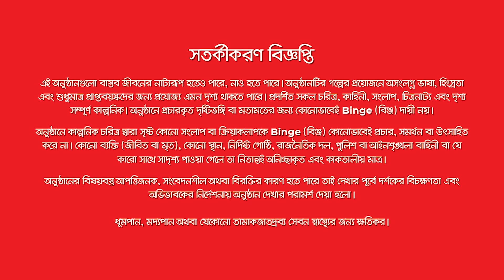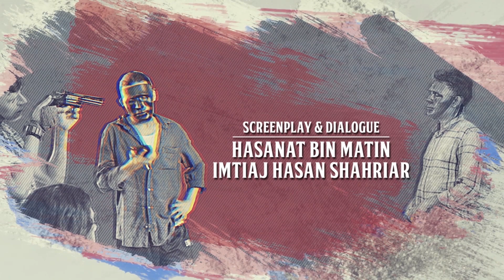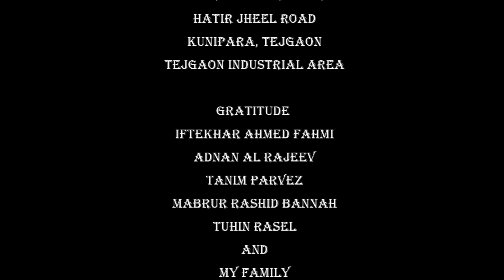Blackmail | Web Series Ep- 05 | Nusrat Imrose Tisha | Tauquir Ahmed | 2022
Blackmail | Web Series | Nusrat Imrose Tisha | Tauquir Ahmed | 2022

Name: Blackmail

Stars: Nusrat Imrose Tisha, Tauquir Ahmed, Sayed Babu, Sharaf Ahmed Jibon, Arosh Khan.

Dricetor & Stroy: RB Pritam

About Binge

Binge is an online video streaming service that offers endless entertainment of Live TV, web series, latest web films, Binge Exclusive Originals and much more for both mobile and TV